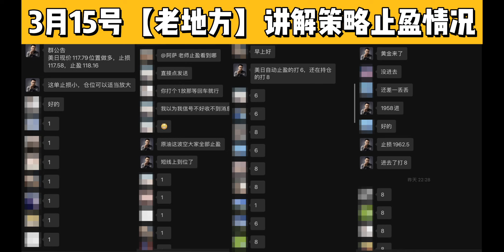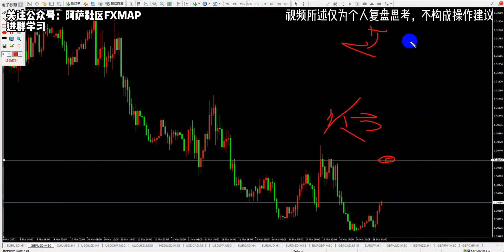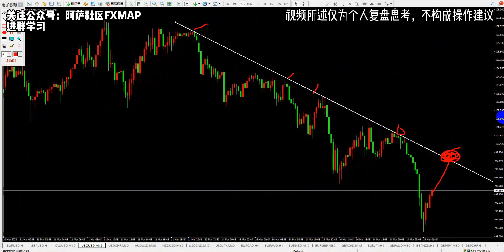2022-3-15【外汇行情解盘】英镑收缩三角形末端该如何布局？